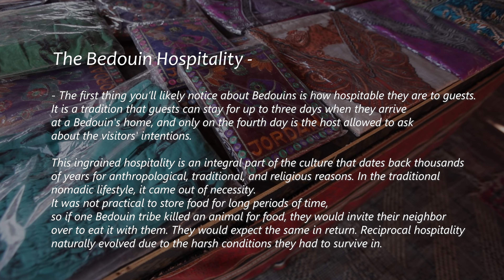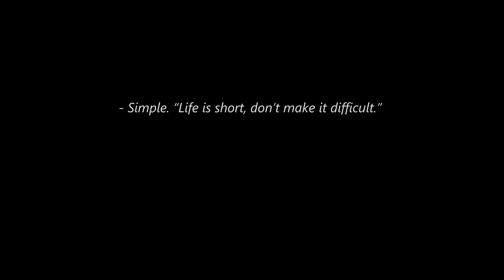WADI RUM | The valley of the Moon - A short film (4K Cinematic) 🇯🇴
First and foremost i am NOT a film maker. My passion always has been and still is Photography. In may of 2023 i purchased my very first drone to see what all the fuss was about. Never did I know that i would be shooting in Wadi Rum Jordan a short film! I have really been amazed with the technology aerial photography and cinematography.

My trip to Jordan was always on my bucket list, seeing how the locals battle the harsh desert environment first hand whilst living with the local Bedouins was an amazing experience which I would recommend to anyone! To the People of Jordan, I dedicate this film to you.

Thank you for your warm hospitality and including me in your camp. Enjoy the Journey !